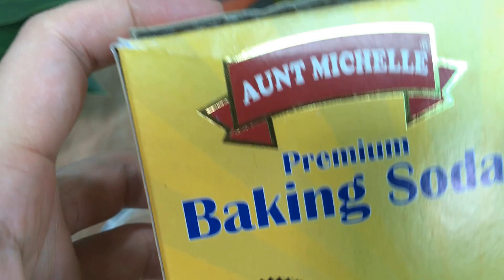Pour 1 Spoon Onto The Root! The Anthurium Garden Is Blooming Out Of Control!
👉Turn on subtitles and watch the video in your native language!🌳